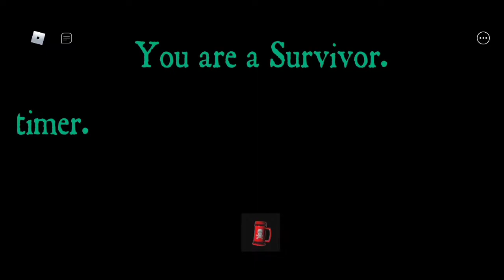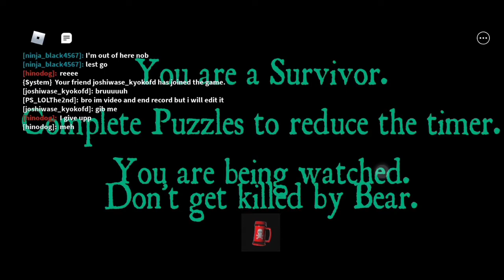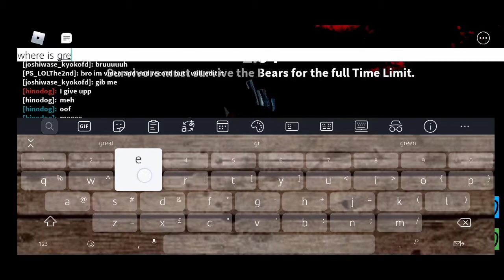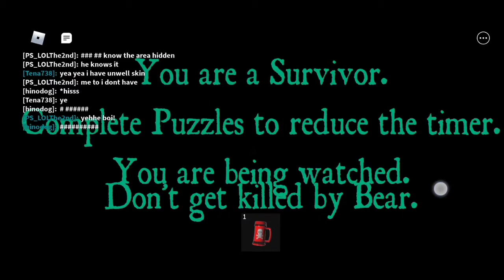Roblox / I'm Playing Bear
I'm Playing Bear At The Moment

Is Hard if map is dark Can't See